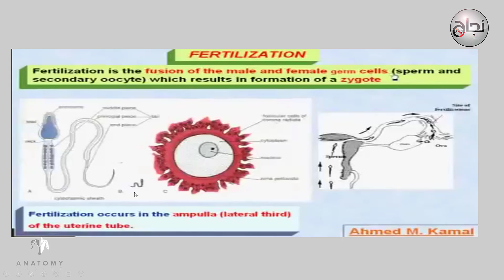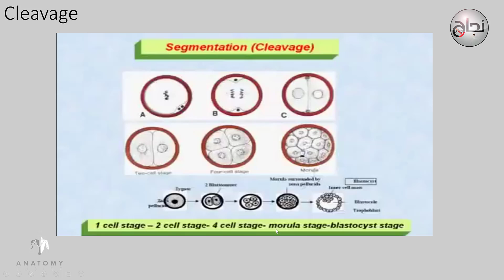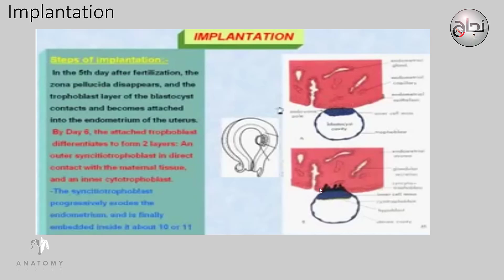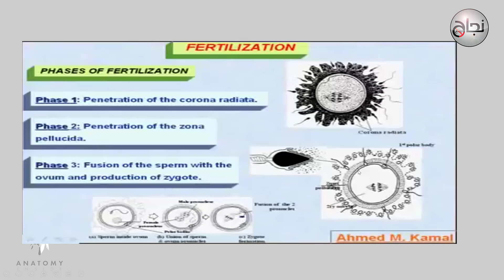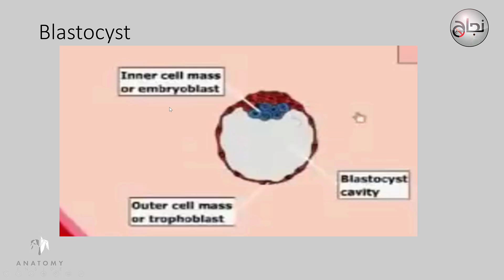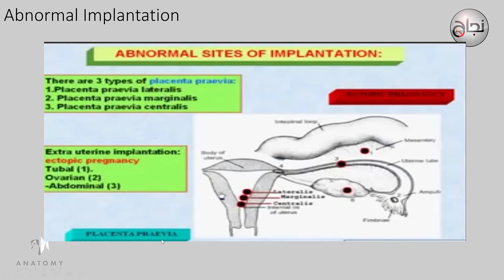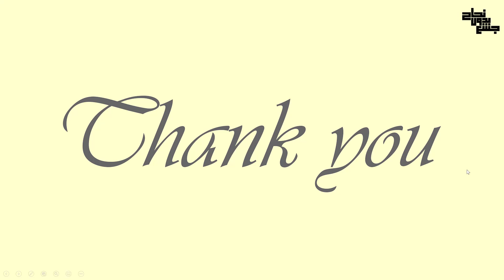Embryology.. Fertilization 1st week of pregnancy